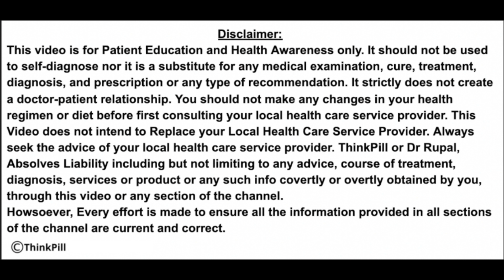👉 😳 MY HEIGHT GROWTH STOP AT 21 😳🧔🏻🙆🏻‍♂️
👉AskDrRupal 🔴 Namaskar🙏 I am Dr Rupal Rana Aaryaa - Consulting Physician, MBBS (Mumbai) DCH (London) MCGP MGPA (GB)
welcome to a new Video on ThinkPill ( a PUBLIC HEALTH INITIATIVE)

👉 Height Increase After 20 With PROOF - Top 5 Height Growth Methods of Rustam Akhmetov Olympic Star

👉 HEIGHT GROWTH After 25 yrs ? How to OPEN GROWTH PLATES ? बंद GROWTH PLATES को कैसे खोलें ? Open Growth Plates for Height Growth - Dr Rupal (Hindi)

Join Me for FREE Doctor Chat EVERY SATURDAY 7 p.m. LIVE CLINIC

ThinkPill - The Voice of Healthcare.